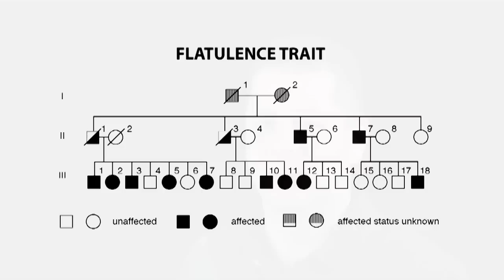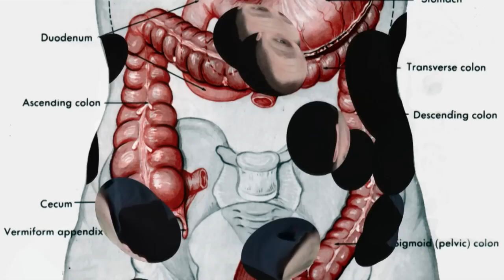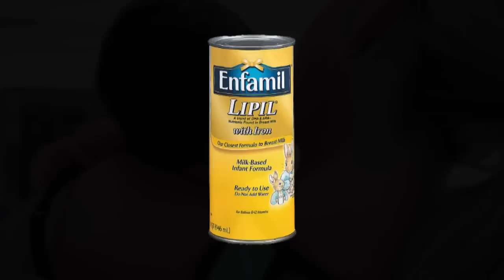Gassy Baby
Just one of the many joys of parenthood!